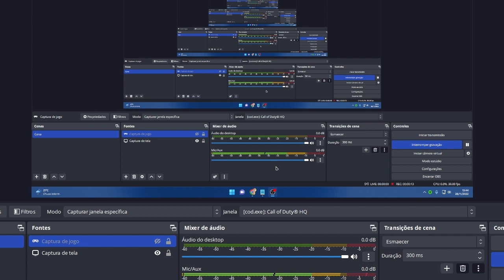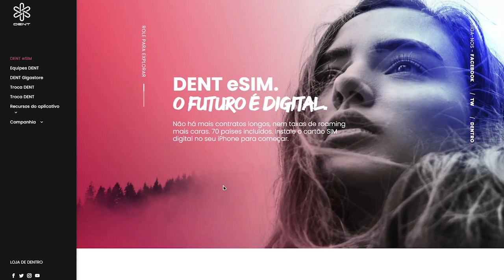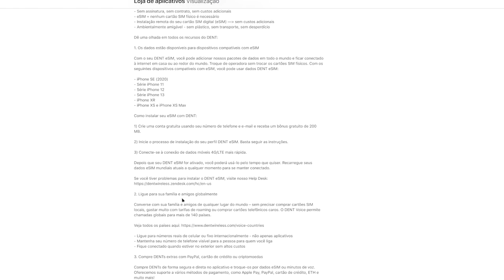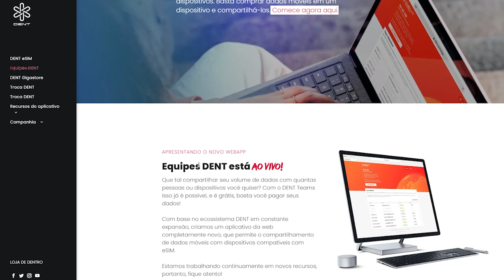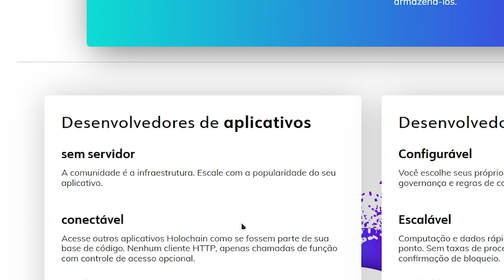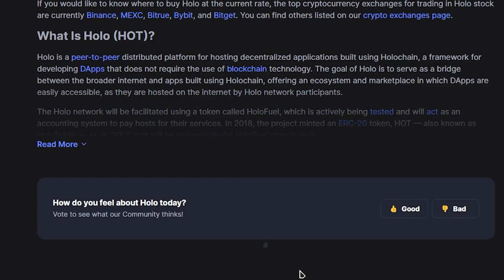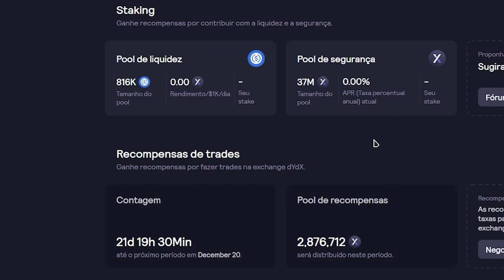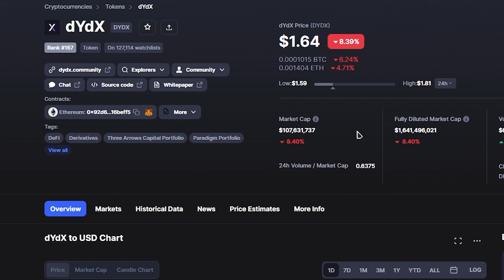BINANCE REVELA !! Melhores criptomoedas abaixo de 1 centavo para comprar agora e ficar Milionario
LINK DO VÍDEO app
CÓDIGO: 7CESQZLQ
grupo telegram

sites holo

2️⃣⃣  ..CONTRATO DO TOKEM
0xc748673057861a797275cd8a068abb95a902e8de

Informações contidas neste vídeo são uma opinião e são apenas para fins informativos. bitcoins,